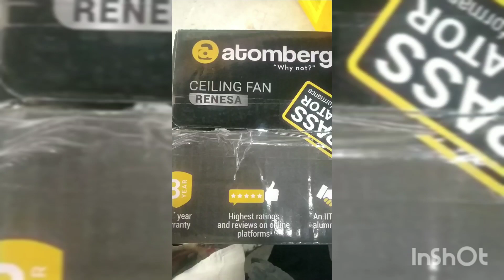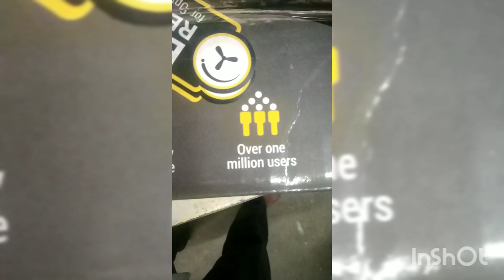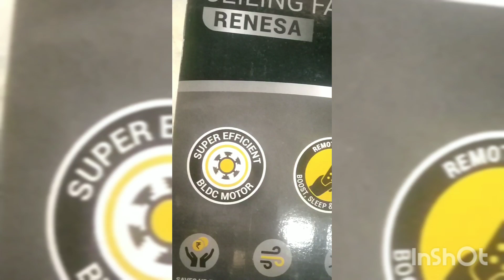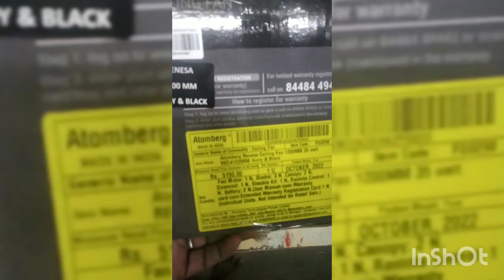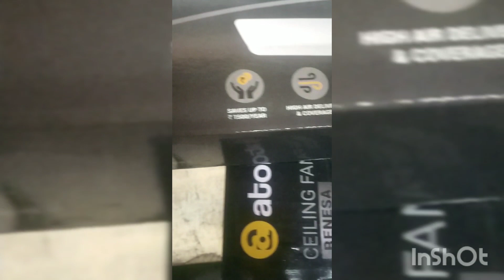atomberg BLDC fan renesa Model Explain and Price details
all model bldc fan available
atomberg BLDC Fan Available at JJ Agencies Ariyalur

நண்பர்களுக்கு வணக்கம் நமது ஜேஜே ஏஜென்சியில் BLDC  fan அனைத்து மாடல்களும்மிகக் குறைந்த விலையில் கிடைக்கும்.
அனைத்து வகையான பேன்களும் மிகக் குறைந்த விலையில் கிடைக்கும்.ஆரம்ப விலை 950 முதல் கிடைக்கும்.